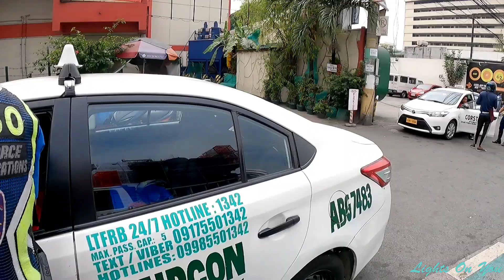Huli na! Mahabang Pakiusapan muna | MMDA Clearing Operation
kumusta po mga KaLights! Narito ang karugtong ng naganap na Clearing Operation ng MMDA Task Force Special Operation sa Pasay City as of January 19, 2022.

💙 Corrections and Constructive Criticism are accepted and highly appreciated 💙